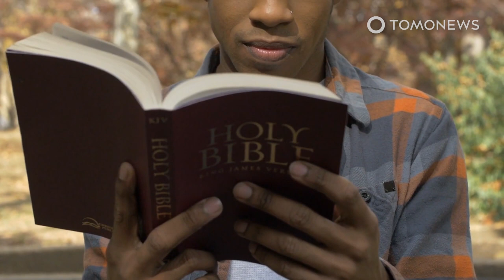Pendeta di Afrika Selatan Kentuti Umatnya, Klaim Mengobati - TomoNews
AFRIKA SELATAN — Seorang pendeta di Afrika Selatan mengklaim bisa menyembuhkan orang dengan kentutnya.

Namun, diketahui dari The Daily Sun, pendeta bernama Christ Penelope tersebut meluruskan bahwa ia tidak mengentuti mereka dan justru menyembuhkan mereka.

Bahkan umat gereja yang pernah mengalami sendiri hal itu juga mengatakan bahwa udara yang keluar dari bagian belakang pendeta tersebut tidak bau, tapi suci.

Wah, wah, bagaimana pendapat Anda tentang ini? Tuliskan di kolom komentar.

SOURCES: The Daily Sun